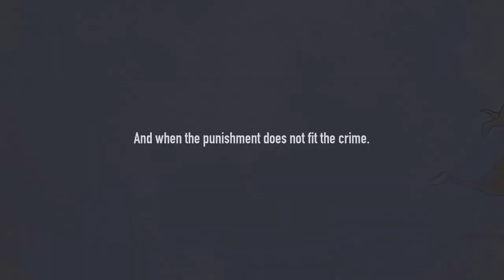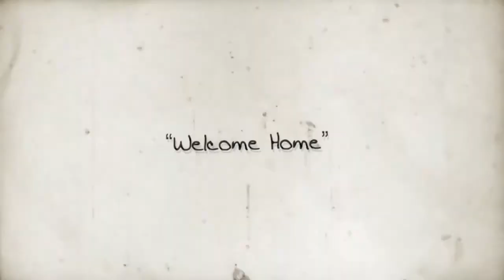Welcome Home - 9o CFF